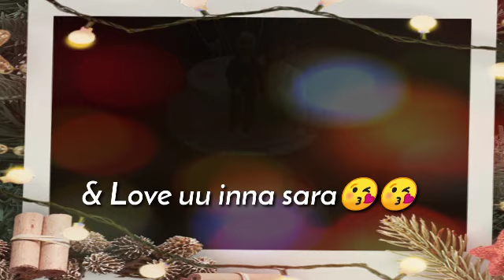Happy Wedding Anniversary Maa Papa♥️♥️| Best Wedding Anniversary Wishes | Anniversary Hindi Wishes !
happy anniversary maa papa
happy wedding anniversary video for maa papa
happy wedding anniversary video
happy wedding anniversary status
anniversary shayari video
best anniversary wishes for Mumma papa
wedding anniversary video
wedding anniversary gift ideas
happy wedding anniversary card
happy anniversary shayari video
Mumma papa anniversary video
anniversary video for maa papa
happy anniversary video for parents
happy wedding anniversary video 2021
happy anniversary song
happy wedding anniversary song for maa papa
happy wedding anniversary wishes mom dad
anniversary wishes
anniversary song
anniversary wishes song
anniversary wishes in hindi mom dad
mom dad anniversary video
anniversary shayari for mom dad
anniversary shayari for husband
anniversary shayari video
anniversary hindi shayari video